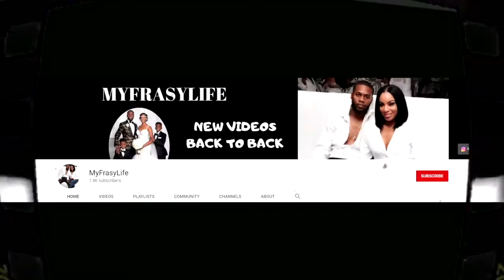CHEATING IN MY DREAMS PRANK ON BOYFRIEND 💔